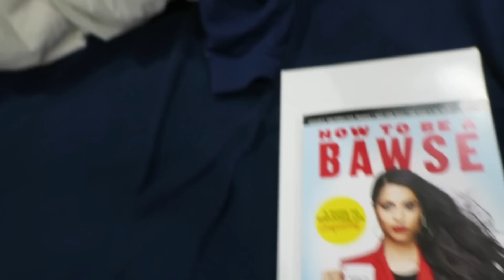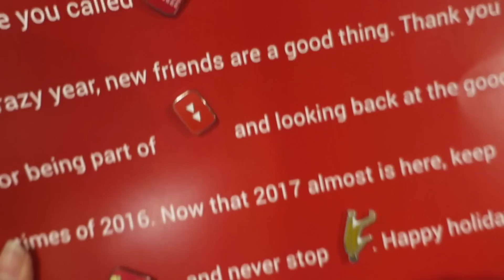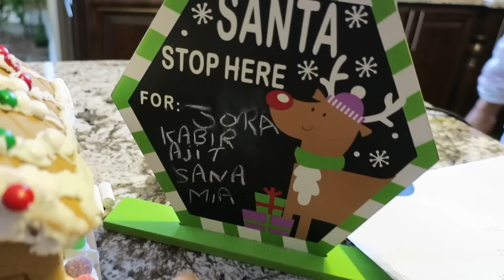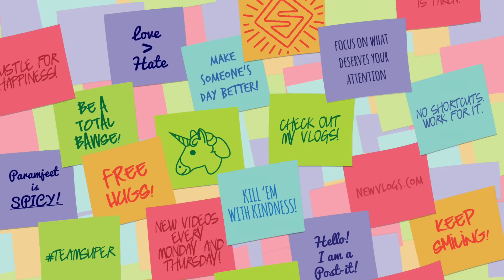The Time I Almost Missed Christmas (Day 721)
Christmas almost didn't happen for me this year! Also... when your videos become real life.